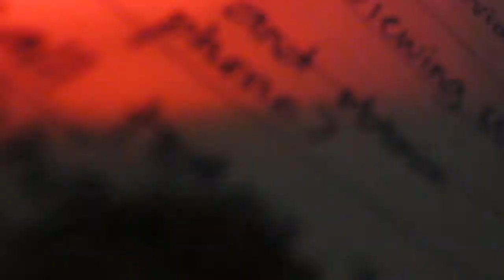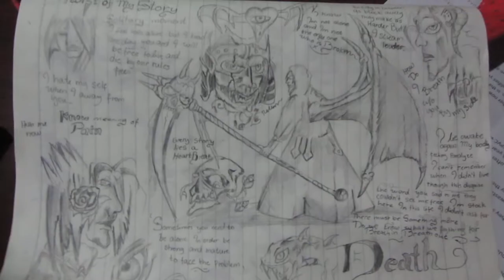NLT :) *Next Level Trainees